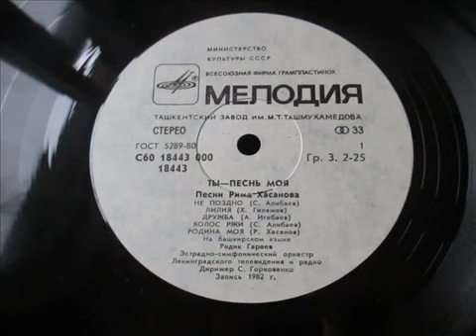5. Радик Гареев - Родина моя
Фрагмент видео: "• Рим Хасанов - Ты - Песнь Моя •"